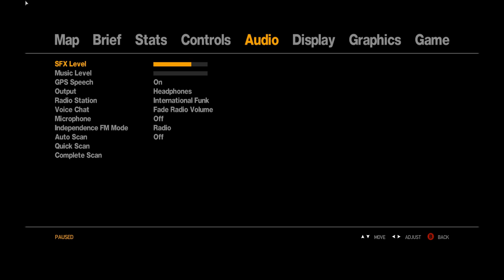[DANISH] GTA IV Bil crash